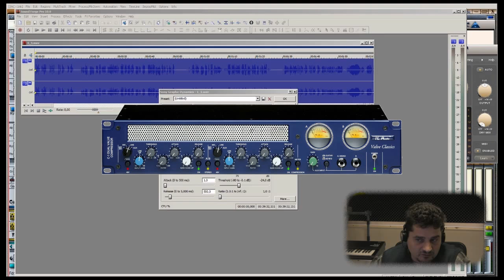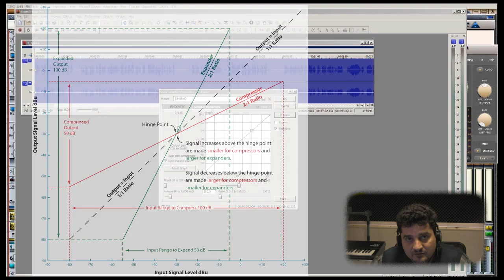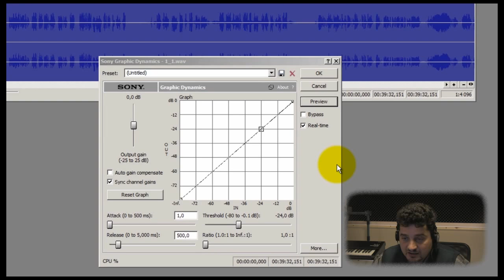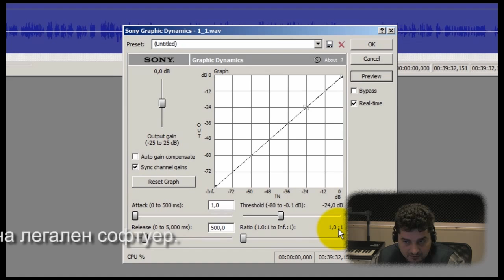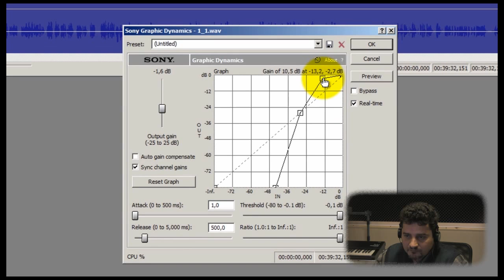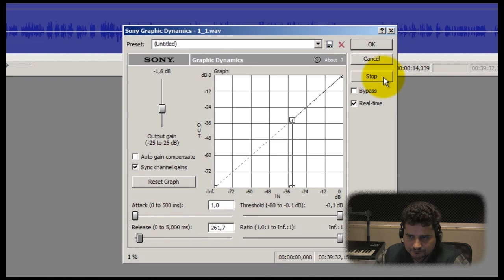Dynamic processors Part1 - with English subtitles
What are compressor, expander, limiter, gate?
Multimedia tutorials for students in sound recording and postproduction
Created by Hristo Karagyozov, PhD